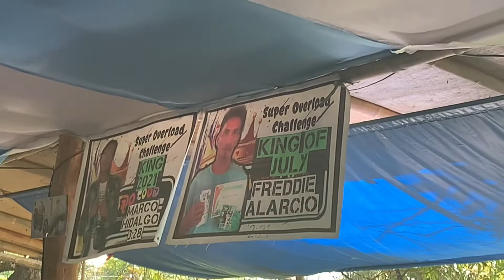Overload Pansit kabagan batil patong mukbang tayo 🍽isabela city by janu tv vlog